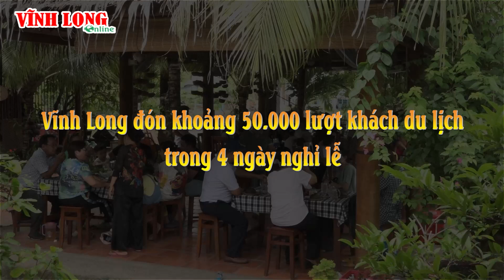Vĩnh Long đón khoảng 50.000 lượt khách du lịch trong 4 ngày nghỉ lễ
Trong 4 ngày nghỉ lễ (từ 30/4 đến 3/5), Vĩnh Long đón lượng lớn du khách đến tham quan, nghỉ dưỡng.